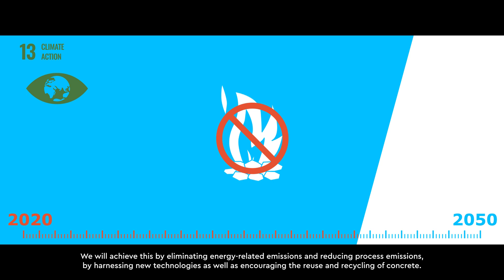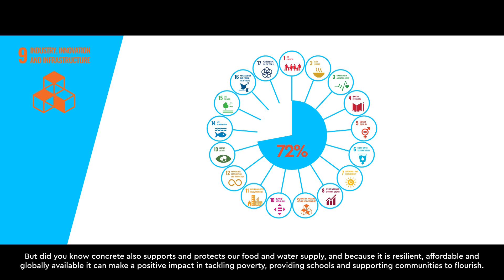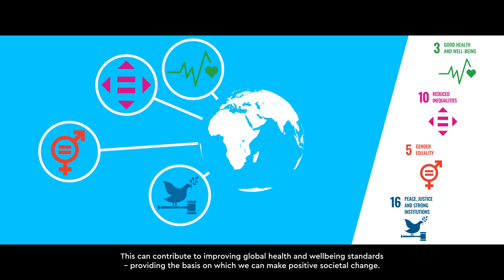Concrete's role in achieving the UN Sustainable Development Goals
With 10 year's to go to achieve the 17 UN SDGs, concrete is playing a vital role in reaching the those targets